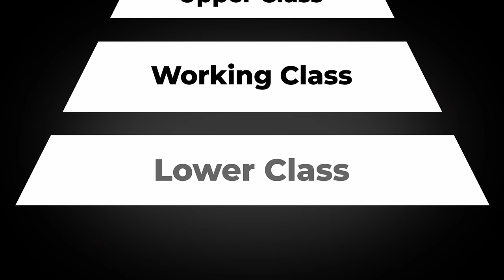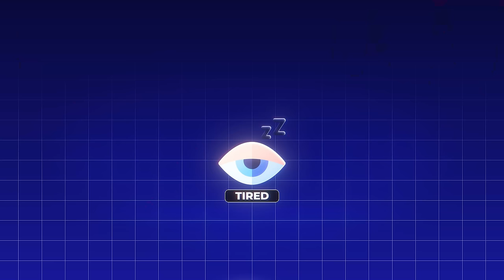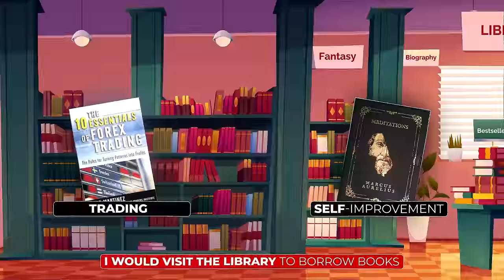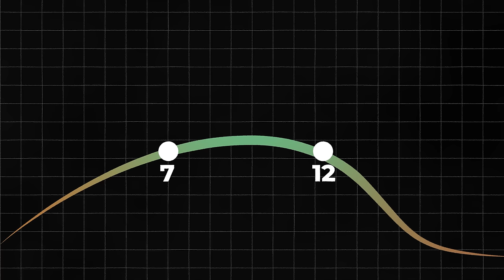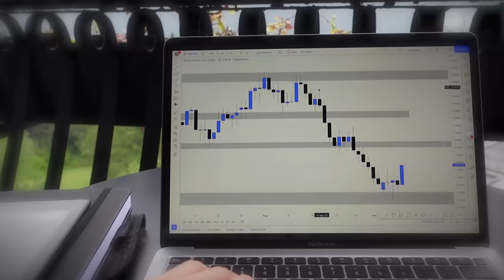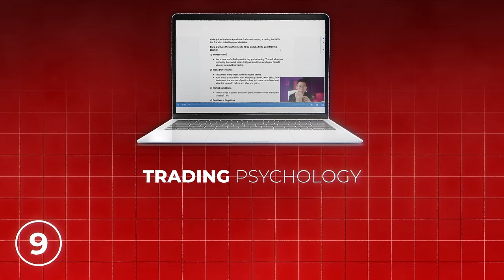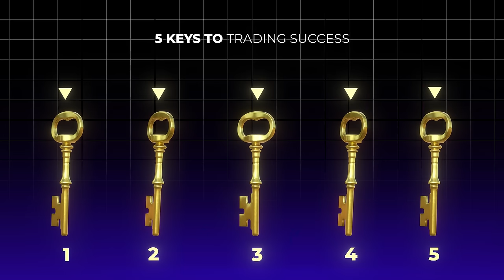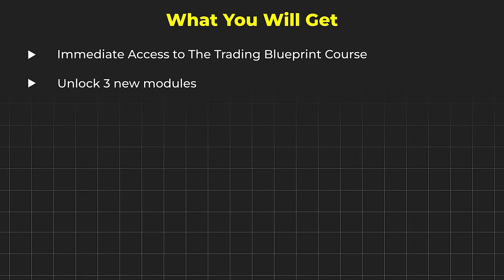Best Way to Trade in 2024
Learn how to master trading from scratch and go from zero to making your first $10,000/month with The Trading Blueprint 2.0

I will teach you EXACTLY how to succeed at trading in 2024 so you can become a Fastlane Trader with access to financial, location and time freedom. Learn how I make my first $1 million at the age of 20. I will also reveal the 5 keys to trading success and how to live your dream life. It’s finally time for you to become a Fastlane Trader.

Timestamps (DO NOT skip around and take shortcuts, if not you will pay the price to the markets):
0:00 How to WIN at Trading in 2024
3:35 Stage 1: Rock Bottom
11:41 Stage 2: The Slowlane
24:23 Stage 3: Mastery
38:08 Stage 4: Liberation